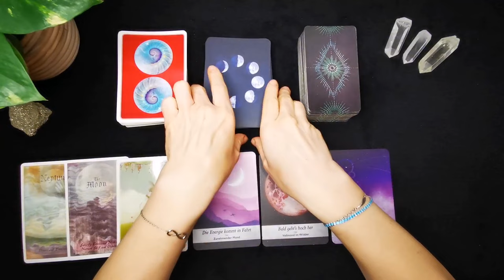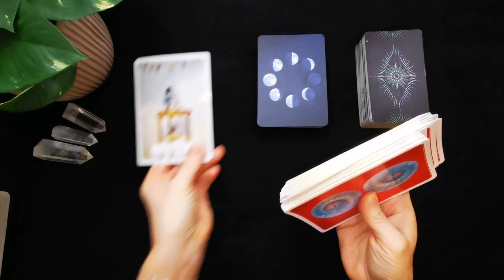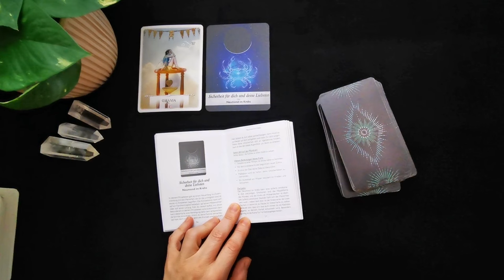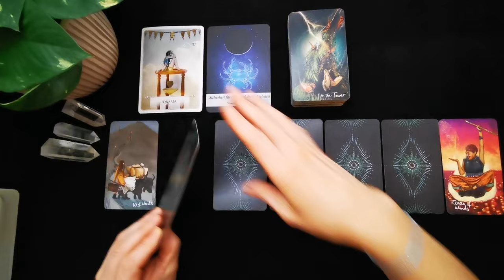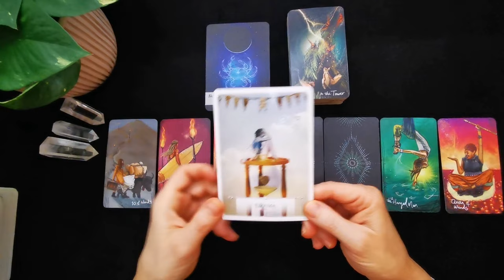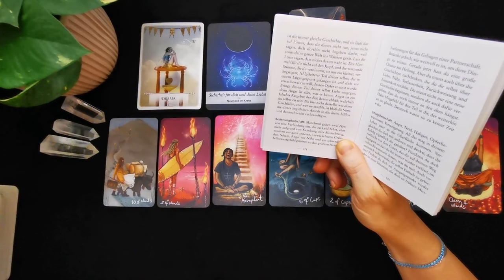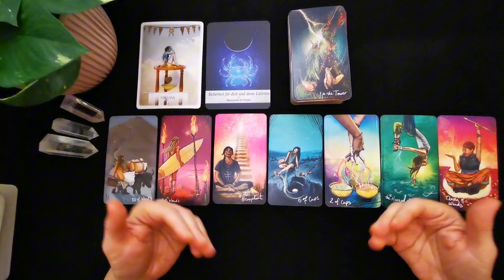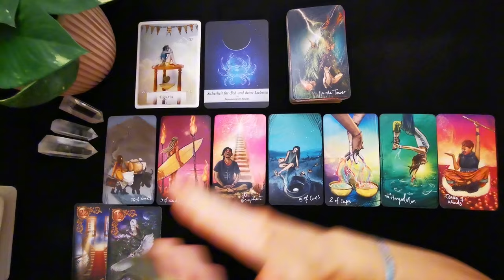Steinbock Februar 2024 // 💫Drama! Eine sehr emotionale Zeit💫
0:00 Intro Neumond und Vollmond im Februar
9:09 Sternzeichen-Legung

- werbefreie Fortsetzungs- Videos (ab Soulfamily Fans!)

Folgende Decks werden unter anderem bei meinen Legungen verwendet:
⭐The Lightseer´s Tarot von Chris Ann
⭐ für Lebensentscheidungen von Colette Baron -Reid
⭐Finde deinen wahren Weg von Colette Baron -Reid
⭐Aloha von Jeanne Ruland
⭐Die Kraft der Göttinnen von Colette Baron-Reid
⭐Gilded Reverie Lenormand von Ciro Marchetti
⭐Engel-Karten von Diana Cooper
⭐Karten der Erkenntnis von Chuck Spezzano
⭐Seelenreisetarot von Julia Aurelia
⭐Journal zum Seelenreisetarot v. Julia Aurelia
     22 kraftvollen Meditationen
    1  exklusives Postkartenset James van Praagh
⭐Krafttier-Orakel von Colette Baron-Reid
⭐Runen Orakel von Antara Reimann & Roland Scholz
⭐Engel und Ahnen Orakelkarten von Kyle Gray